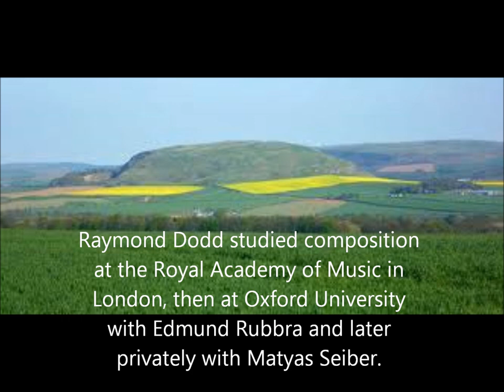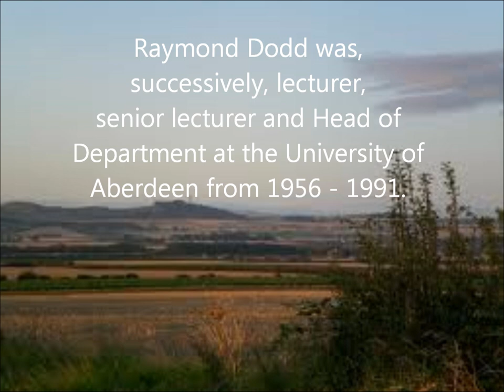Raymond Dodd Predule, Air and Scherzo for clarinet and piano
Raymond Dodd Prelude, Air and Scherzo for clarinet and piano Mark Walton clarinet David Miller piano. Recorded in Sydney, Australia.
We are proud that this recording has the approval of the composer.